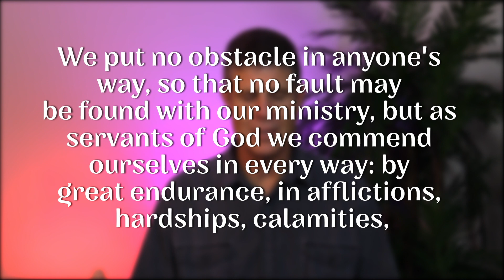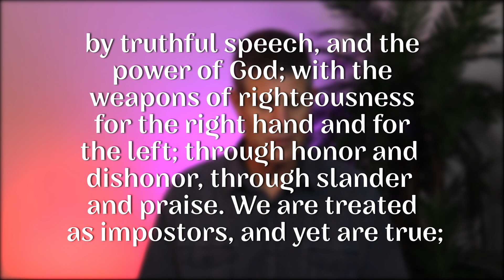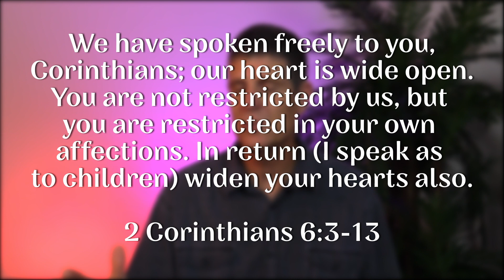Heart to Home - Demonstrated Servants - 6/17/2022